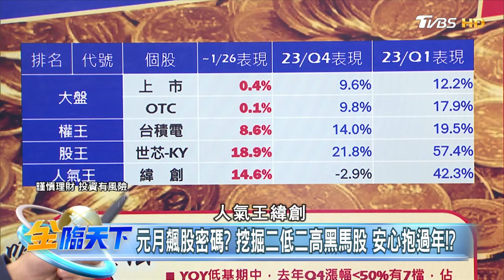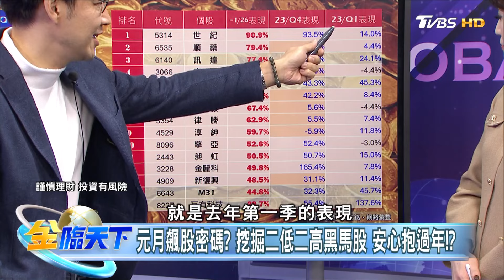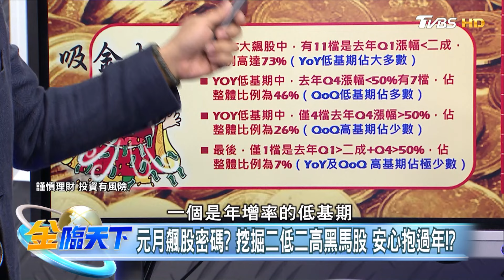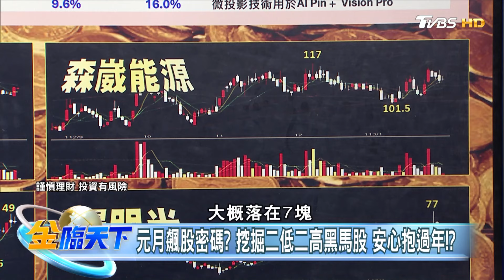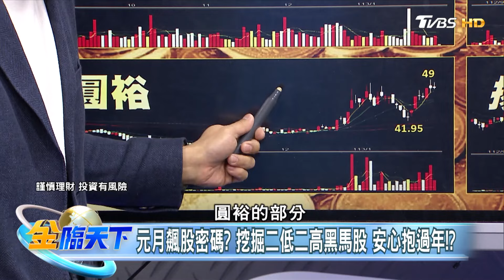元月飆股密碼？ 挖掘二低二高黑馬股 安心抱過年！？ | 金臨天下 20240129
📍熱門主題📍
99%美國人明年財務更糟 高利率帳戶卻不用 台美AI大漲救經濟 看波浪位階找趨勢族群｜金臨天下 完整版 20231208